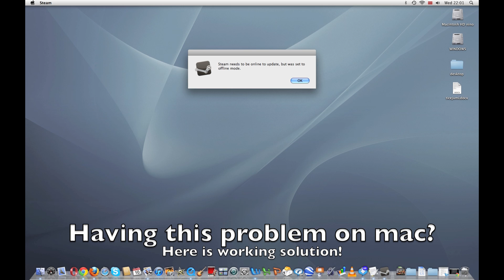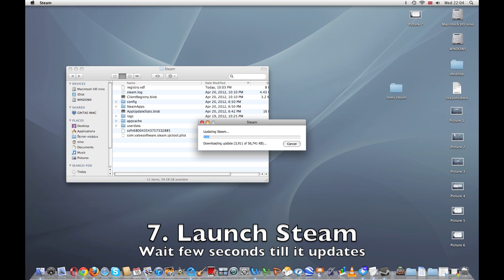[WORKING+registry.vdf] How to fix steam on mac - steam must be online to update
This is video how to fix problem "steam must be online to update" !
Don't have STEAM folder in Library folder? Watch video!

!!!READ BEFORE DOWNLOAD!!!

You will have to open that file and change *MAC USER NAME* and *STEAM USER NAME* before launching steam!